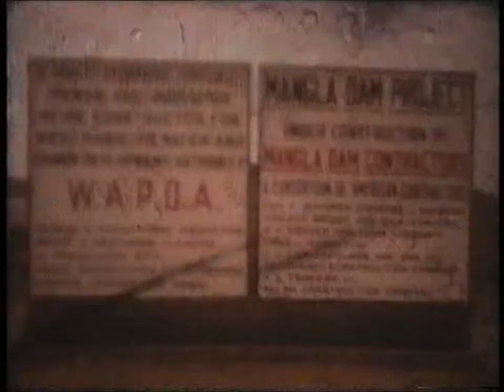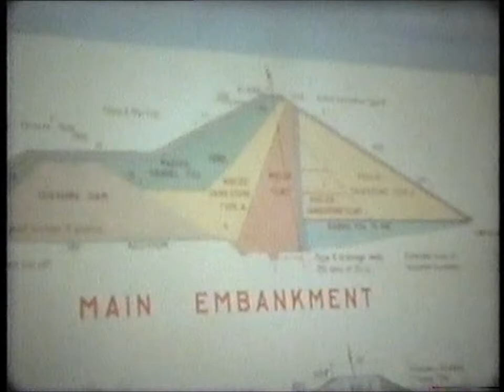Mangla Dam Project 1962 Pakistan Part 1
The Mangla Dam Project, which includes the main dam, Sukhian Dike and Jari Dam, is still the largest earth moving project in the world.